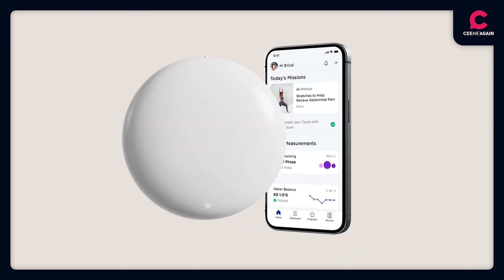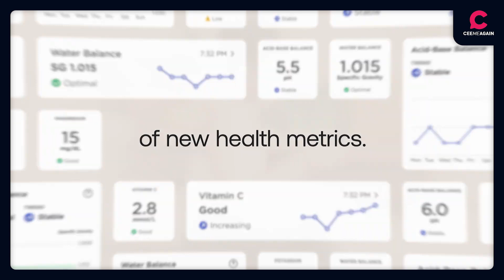Gizmo Geek เรื่องน่าสนใจใกล้ตัว: หูฟังหน้ากากกันฝุ่น l รองเท้าเดินเร็ว | Ceemeagain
00:00 เริ่มคลิป
00:18 หูฟังหน้ากากกันฝุ่น
00:39 U-scan เครื่องตรวจสุขภาพผ่านปัสสาวะ
01:09 รองเท้าเดินเร็ว Moonwalkers
01:35 กล้องเว็บแคมตัวท็อป